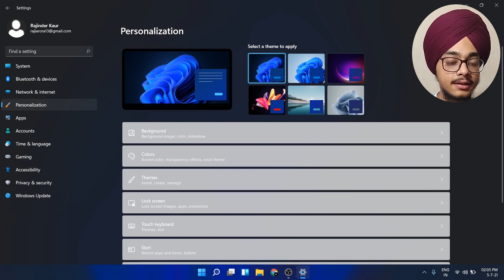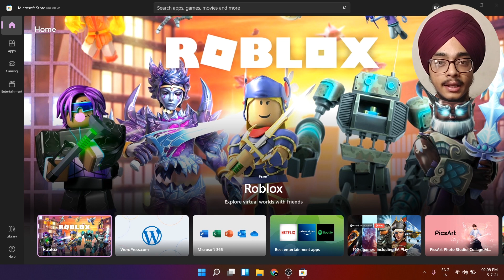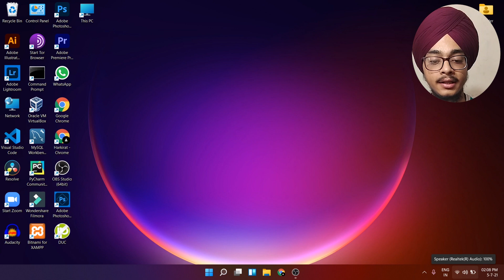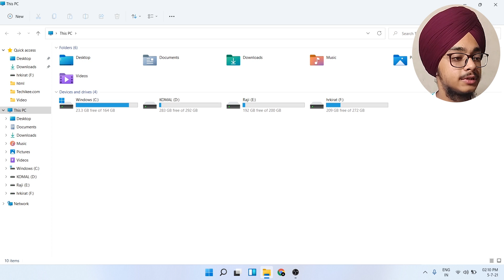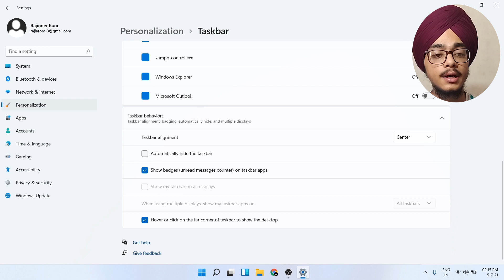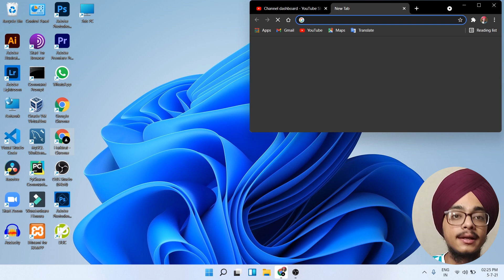62: WINDOWS NEW FEATURES | LIVE DEMO!! | HOW TO INSTALL WINDOWS 11 PREVIEW?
how to download windows 11 preview